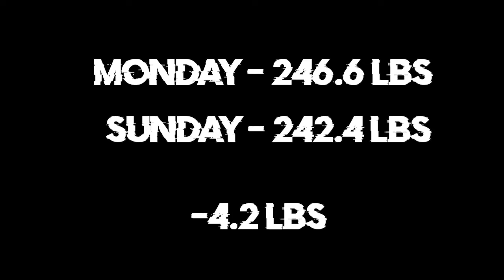Pre-Week BeBetterFitness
A practice run on what I'll be focusing on for the next month.
Pursuing a better lifestyle and health!
Join me @bebetter.fitness on instagram
Use BeBetter to let the world know you're trying to be better.
Let's get better together!